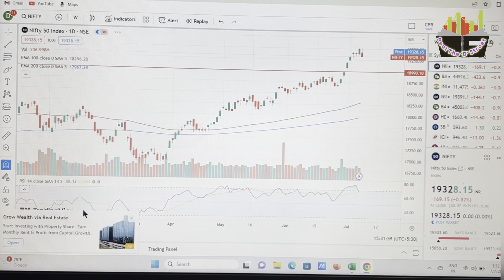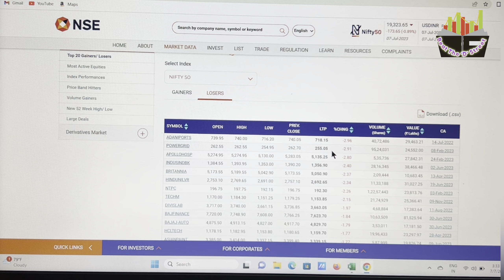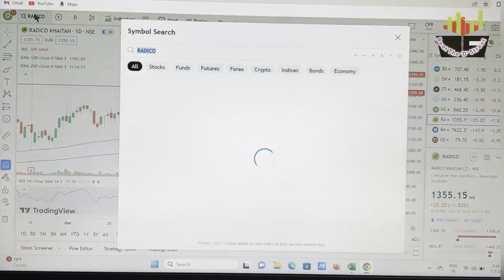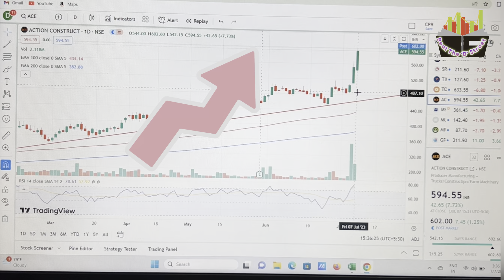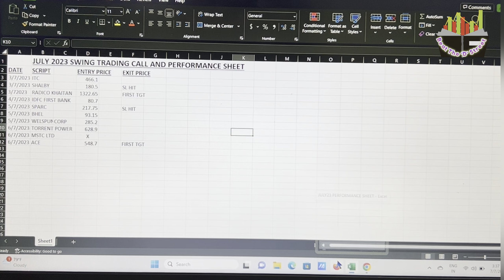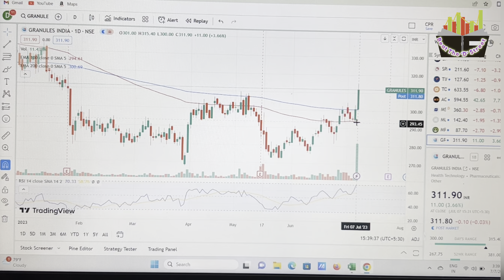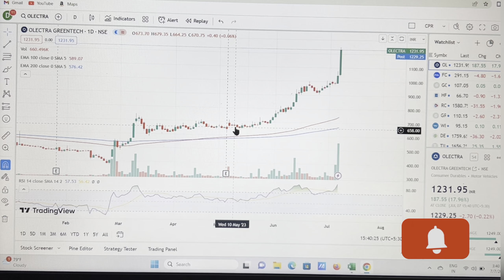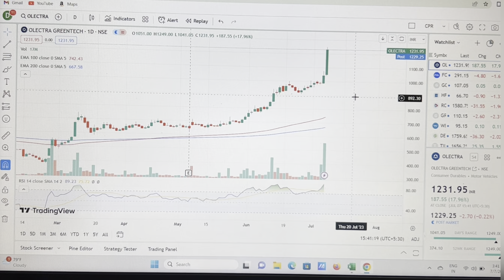Weekly performance||Action Construction 💥💥||Best stock for next week||MRPL,Granuels India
Weekly performance||Action Construction 💥💥||MRPL,GRANUEL INDIA STOCK TO TRADE